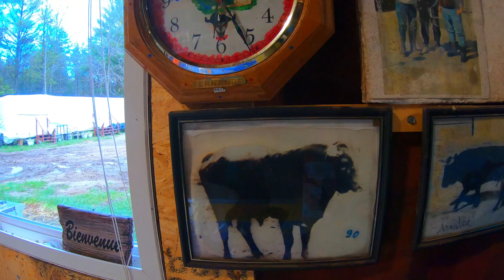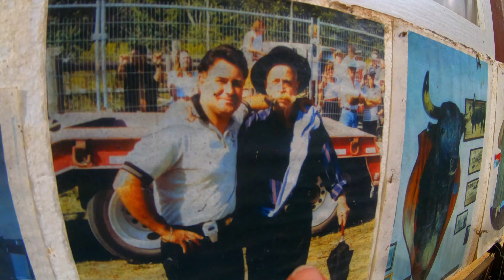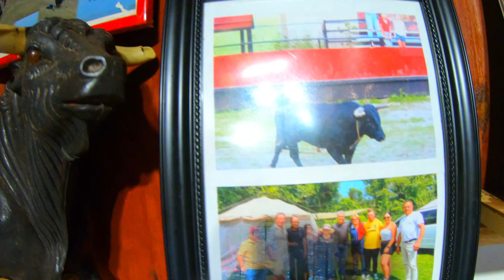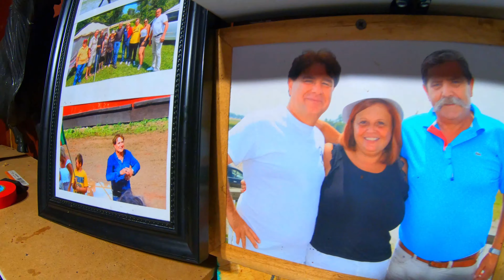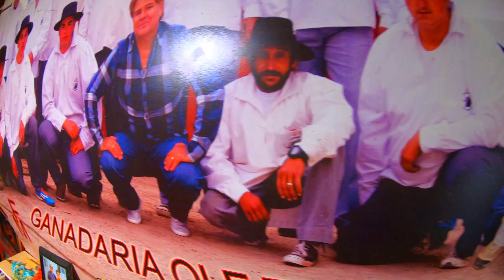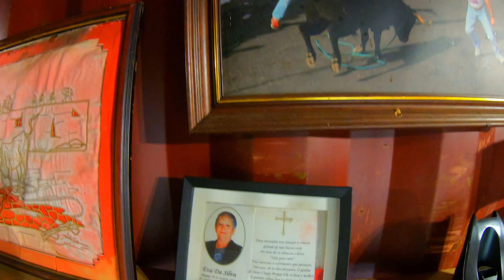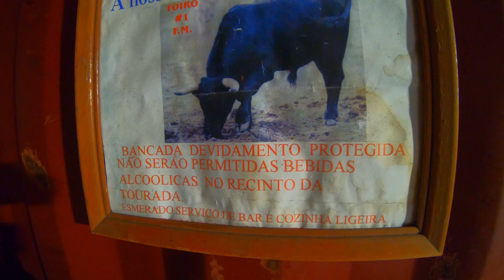Pastor Pedro Freitas Leva Um Beijo.De Um GrandeToiro..